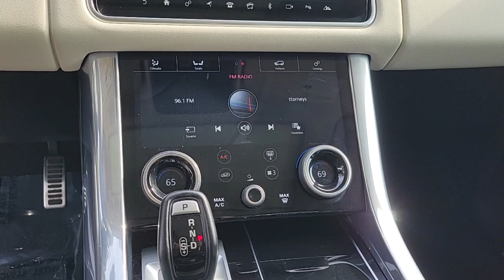2021 Land Rover Range Rover Sport Jacksonville, St Augustine, Fernandina Beach, Gainesville, Palm Va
Santorini Black Metallic Used 2021 Land Rover Range Rover Sport HSE Silver Edition

2021 Land Rover Range Rover Sport HSE Silver Edition - Stock#: PR5904